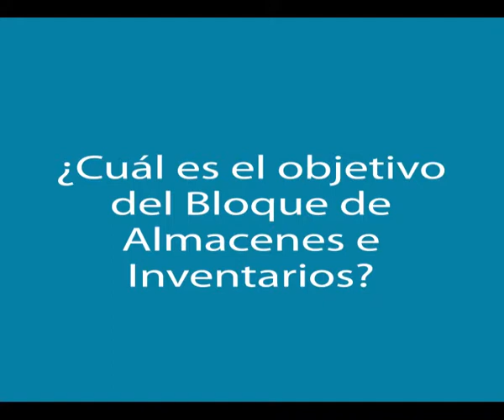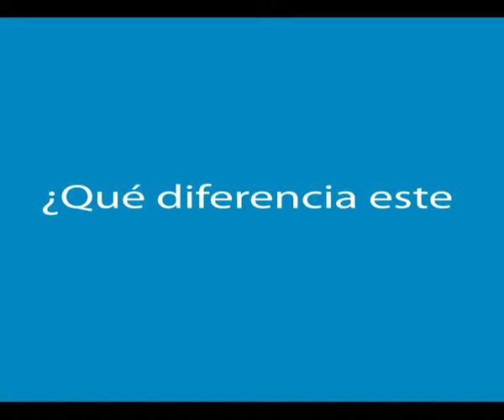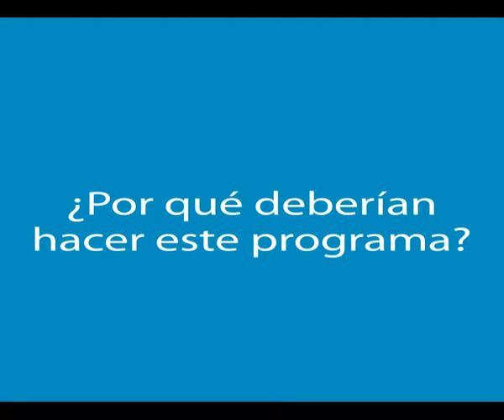Entrevista a Carlos Villar, Director del Bloque II: Gestión de Almacenes e Inventarios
Entrevista a Carlos Villar, Director del Bloque II: Gestión de Almacenes e Inventarios de la Acreditación en Ingeniería Logística. El curso comienza el próximo 13 de abril y su objetivo es facilitar las herramientas más innovadoras en del sector y la integración de esta función en la estrategia logística de la empresa. Con esto se conseguirá mayor productividad y competitividad que fortalecerán la posición de la empresa en el mercado. Más información